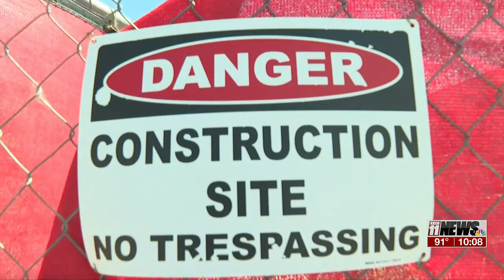Construction continues for new Grand Junction High School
Construction continues at the Grand Junction High School new building.